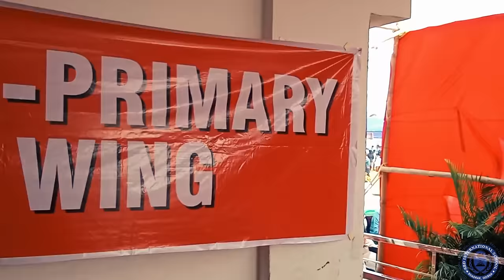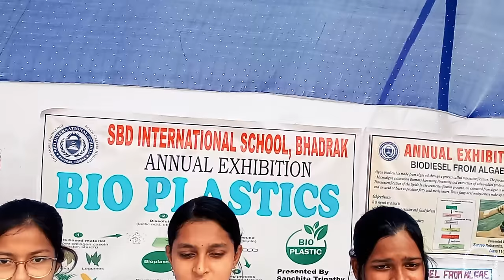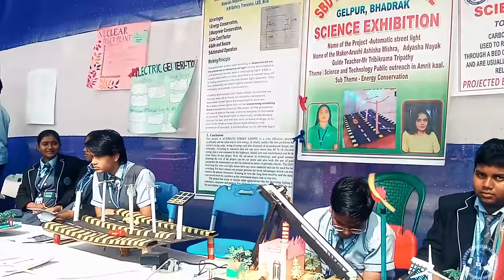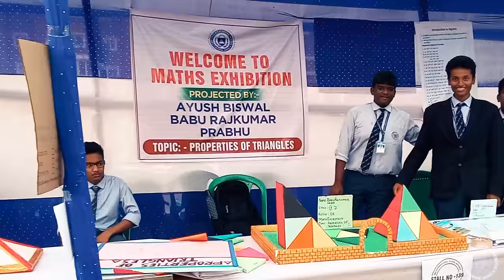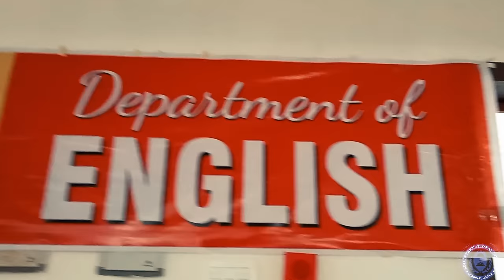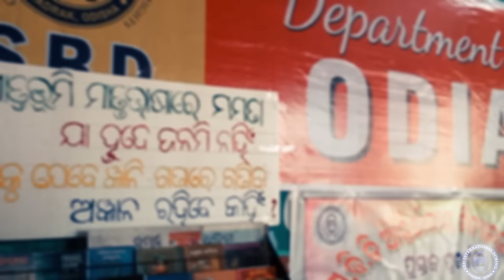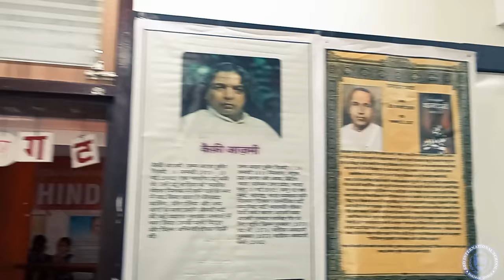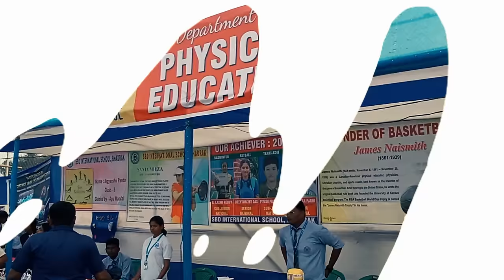CONFLUENCE-2023, SBD International School, Bhadrak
"Welcome to SBDIS Annual Exhibition"- "CONFLUENCE-2023"
Unveiling Creativity, Inspiring minds.